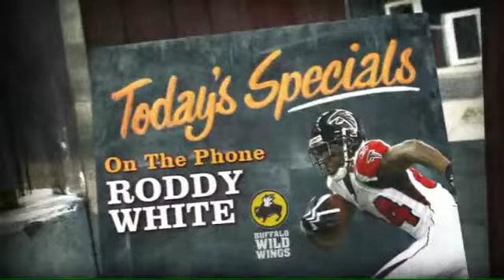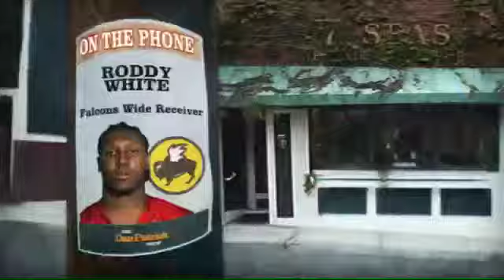Roddy White on The Dan Patrick Show 10.09.12